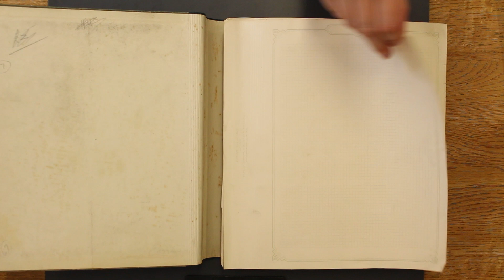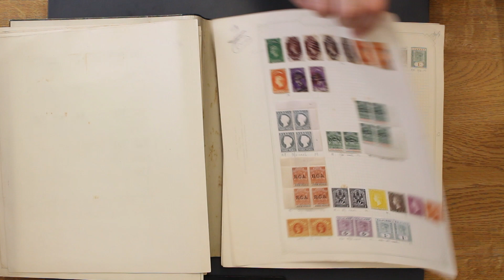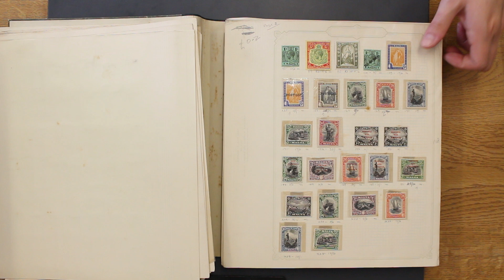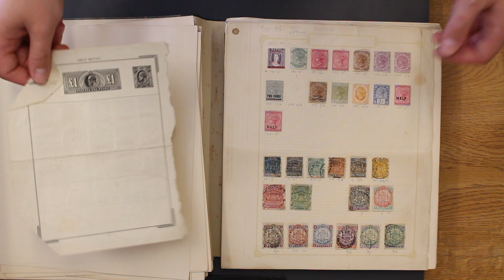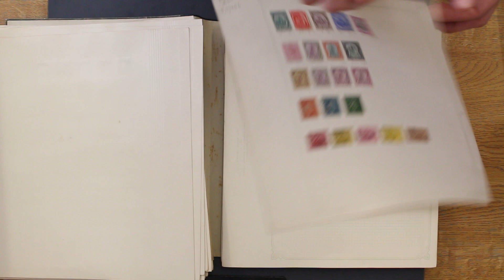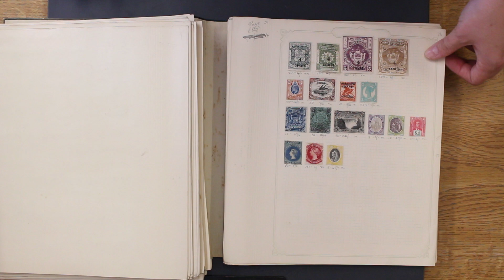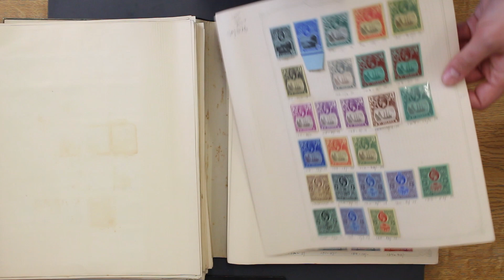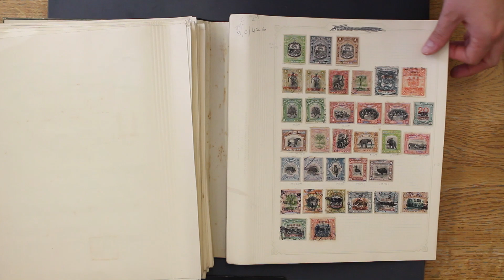Sale 175 Lot 52